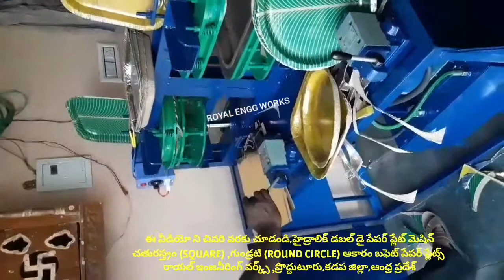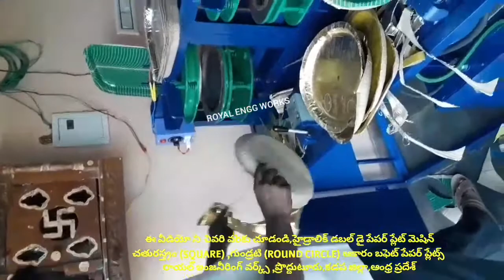Proddatur Business for Paper plate making machine semi automatic Hydraulic & Double die price telugu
For
PRODDATUR
YSR (KADAPA) DISTRICT
ANDHRA PRADESH
INDIA

Twitter followers: Take a look at Small scale industries paper plates / paper cup (@ScaleCups)

2020 SMALL SCALE INDUSTRIES/INDUSTRY BUSINESS/FACTORY/COMPANY/IDEAS/PLAN/DETAILS/INFORMATION IN TELUGU,

2020 SMALL SCALE INDUSTRIES/INDUSTRY BUSINESS/FACTORY/COMPANY/IDEAS/PLAN/DETAILS/INFORMATION IN TELUGU,

2020,SMALL SCALE,INDUSTRIES,INDUSTRY,BUSINESS,FACTORY,COMPANY,IDEAS,PLAN,DETAILS,INFORMATION,TELUGU,